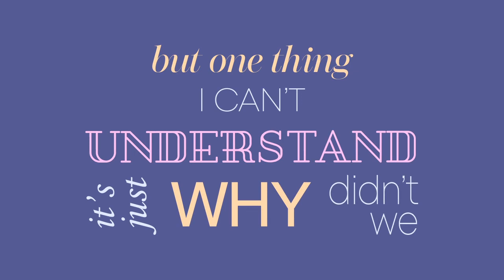Lyric Video (Brunettes Shoot Blondes - Every Monday FRAGMENT)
This is a short lyric animation I've made at my academy.